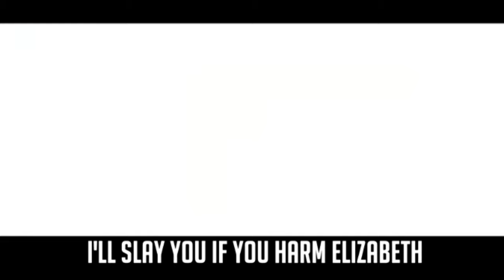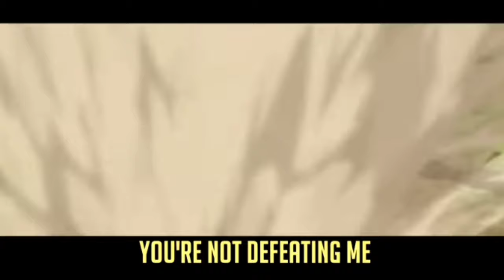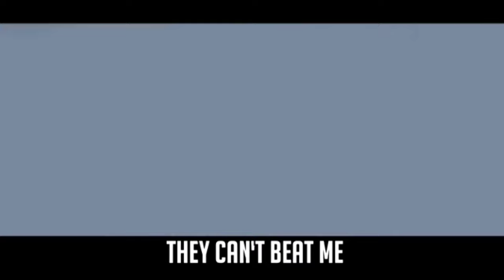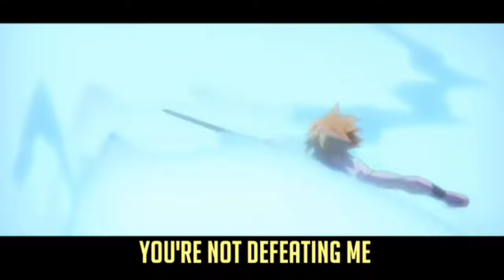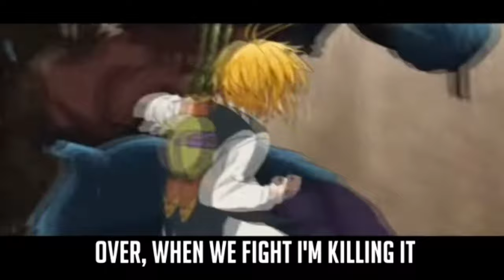(1 Hour) MELIODAS RAP | "Dragon" | RUSTAGE [Seven Deadly Sins]